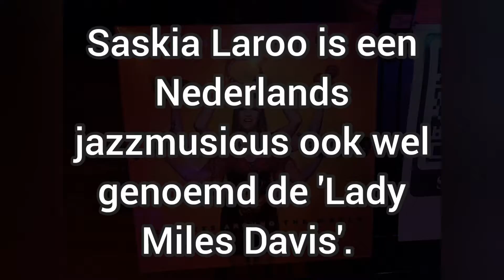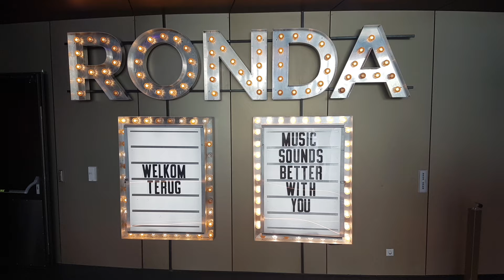Dushi Ilse / Theater TivoliVredenburg / Utrecht